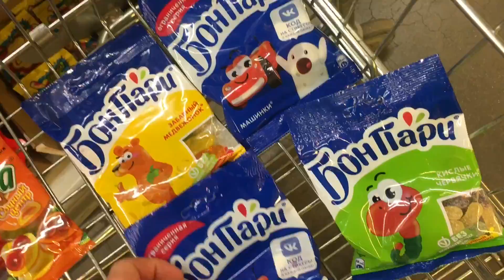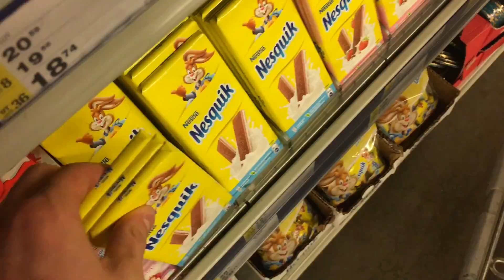Все ищут этот трек(Маша и Медведь,Суперсемейка 2,Мамба,БонПари,a lot of new candy ASMR Video)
Все ищут этот трек(Маша и Медведь,Суперсемейка 2,Мамба,БонПари,a lot of new candy ASMR Video) Ты на канале «TheToyStore», тут мы помогаем расслабиться, успокоиться, поднять настроение с помощью ритмичной, приятной музыки и, конечно же, оригинальной заставки, а именно, берем вкусняшки и кладем их в корзину, тем самым создавая эффект Вау-у-у, в какой-то мере возможно это даже АСМР(ASMR).